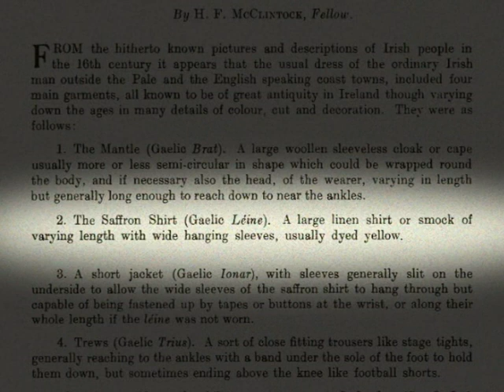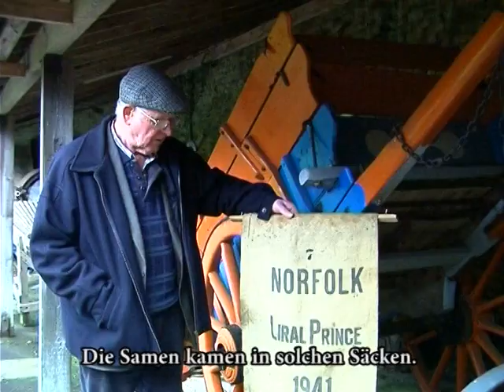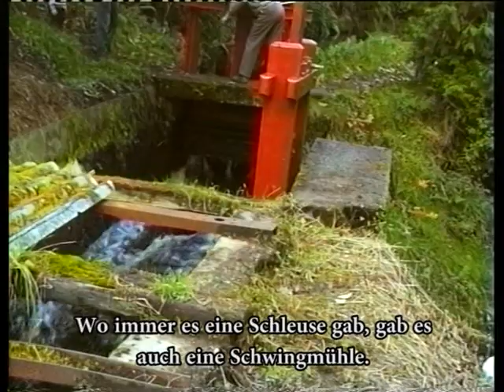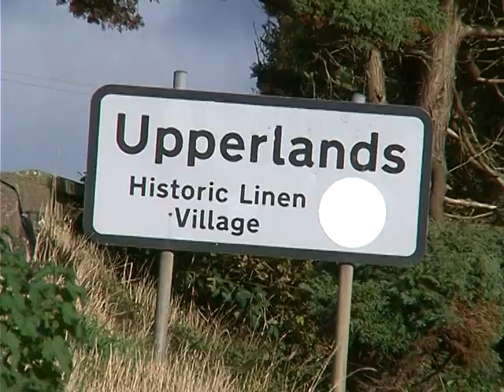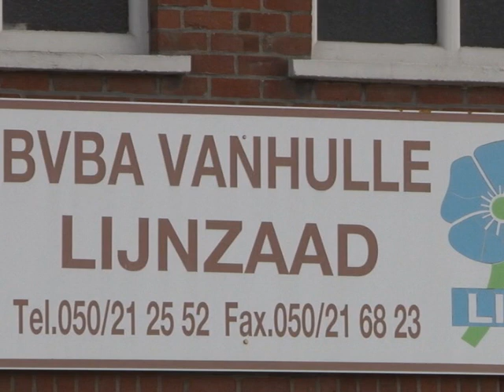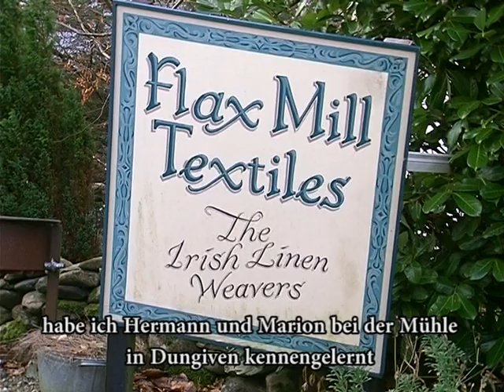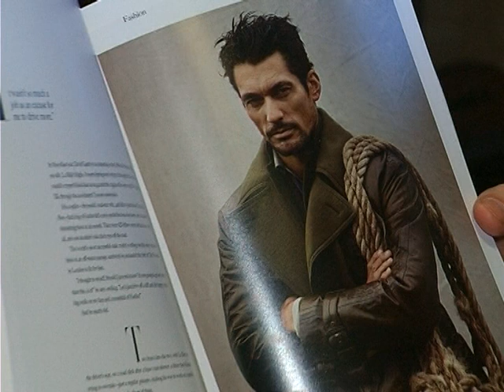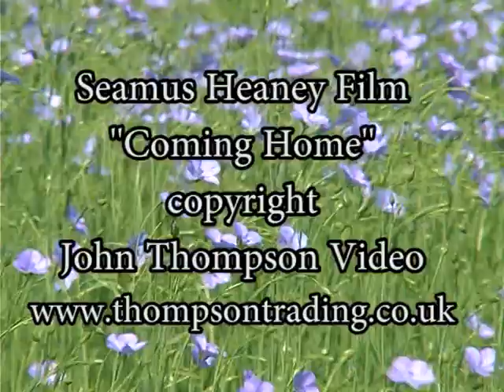Leinen aus Irland/Linen from Ireland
Flax and Linen Industry from Upperlands Northern Ireland introduced by Bruce Clark and filmed by Thompson Videos Garvagh